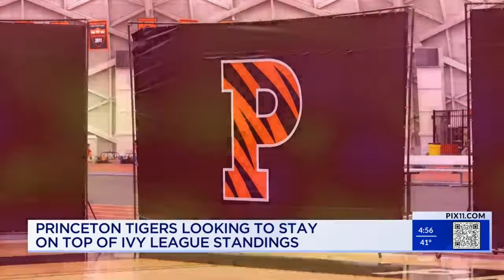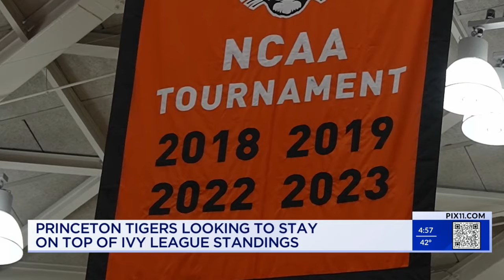Princeton looks to stay on top of Ivy League standings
The No. 25-ranked Princeton women's basketball team takes on Brown Friday night for a chance to stay undefeated in conference play.